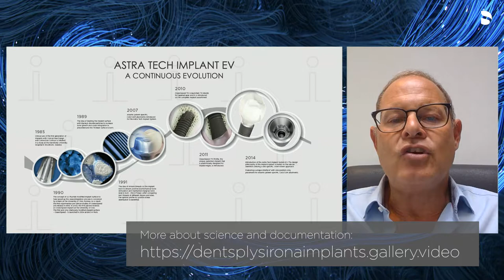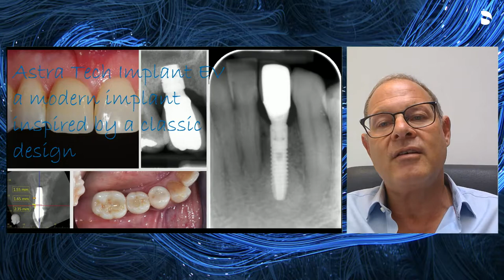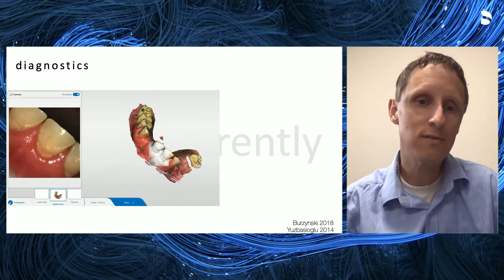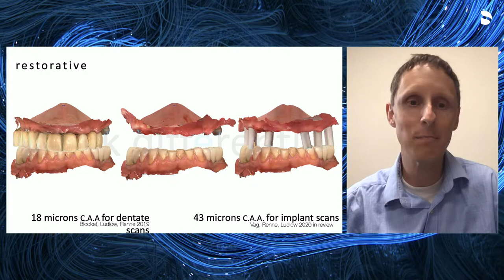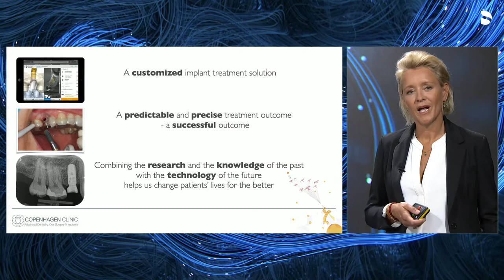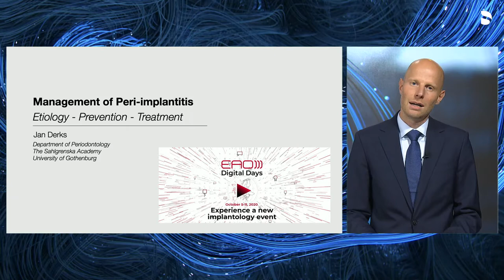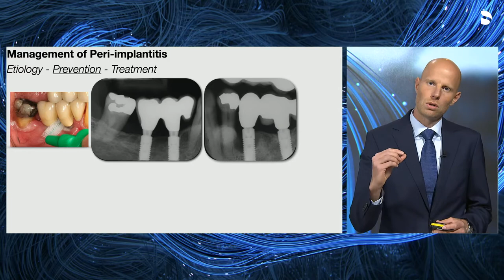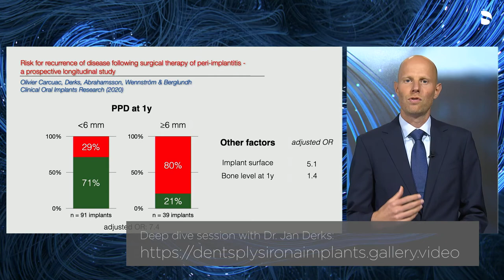Inspiration TALKS at EAO 2020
Complete session with with Malene Hallund (DK), Michael Norton (UK), Mark Ludlow (US) and Jan Derks (SE).

How can you make the difference for your patients? The answer is flow. Whether you aim for personalized esthetics or you need implant performance for clinical challenges, with our convenient workflow solutions based on innovation, new technologies and scientific data you can enjoy your daily work with every patient or, in other words, make your work flow.

Discover the importance of the small details as well as the big picture and get latest updates on smooth clinical workflows and research – for the best results for you and your patients.